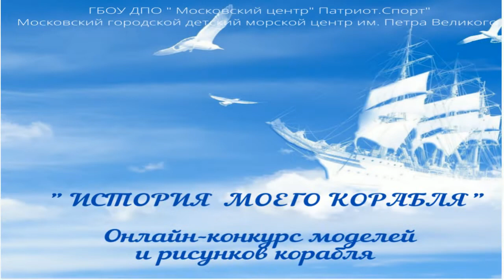Бедретдинов Ильдар. Номинация "Рисунок"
Голосование за финалистов конкурса «История моего корабля» в номинации «Приз зрительских симпатий»